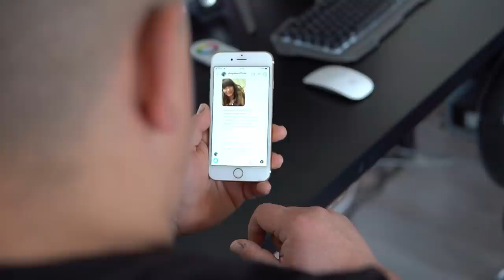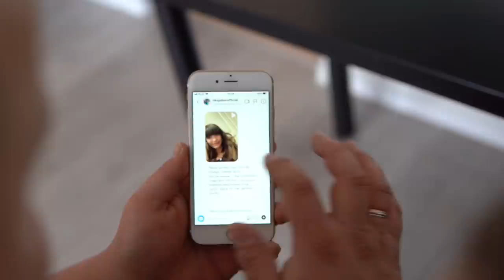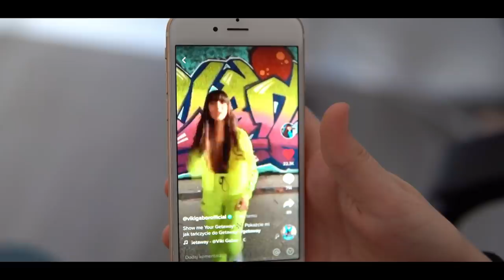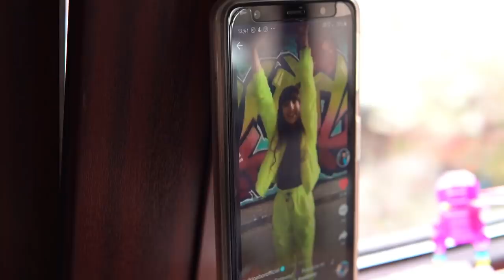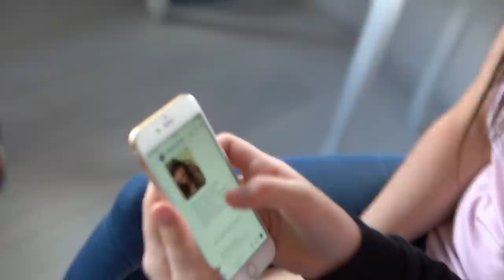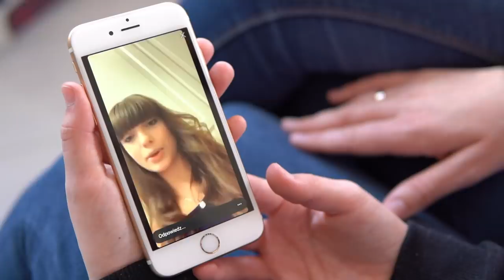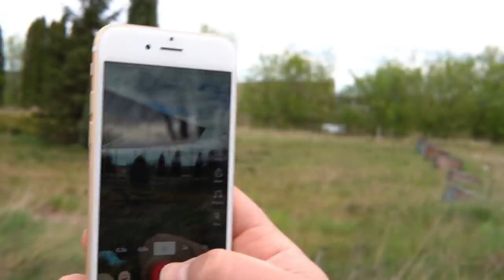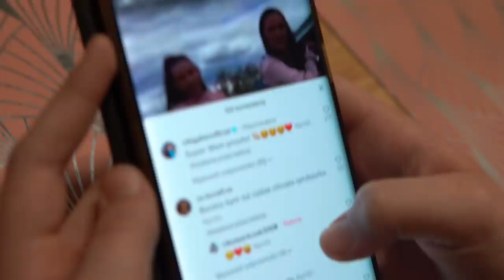DOSTAŁAM WYZWANIE OD VIKI GABOR DO GETAWAY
Hey nie uwierzycie w Piątek dostałam wyzwanie od Viki Gabor a co musiałam zrobić to już więcej w dzisiejszym filmie .

Instagram Nikola: @vlognikoltv
TikTok Nikola: @nikolaantczak2008

WSPÓŁPRACA?